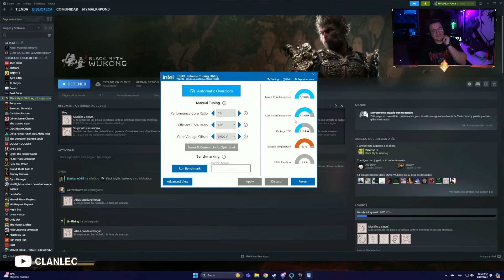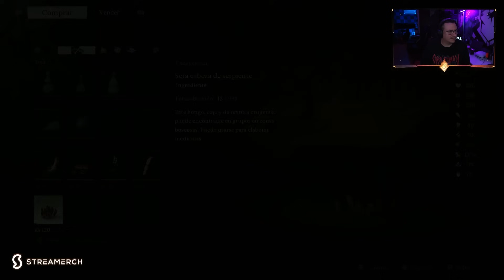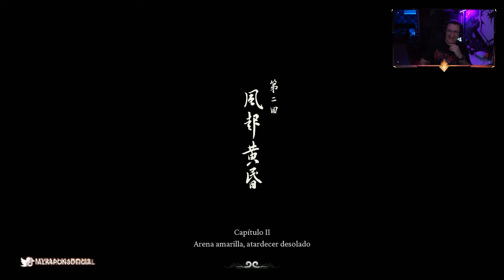Iniciamos con Black Myth: Wukong | EP.1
▼ CONTACTO ▼